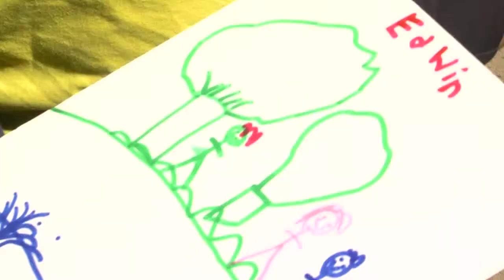Major Balboa Park Explorer Pass Donation Announcement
Mayor Faulconer joins Councilmember Todd Gloria to announce a $1 million donation to provide free Balboa Park Explorer passes to more than 5,000 low-income San Diego families. The passes will allow up to two adults and four children free admittance to all the museums and institutions in the park for a year.